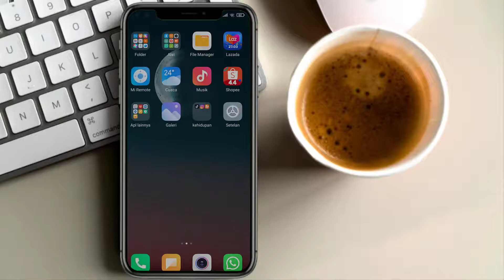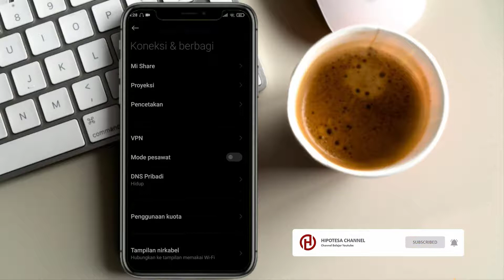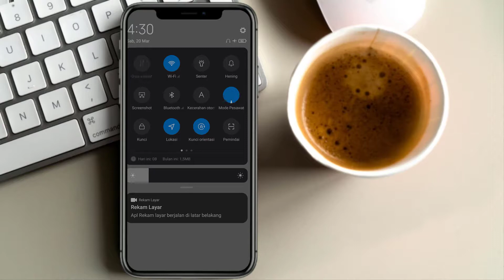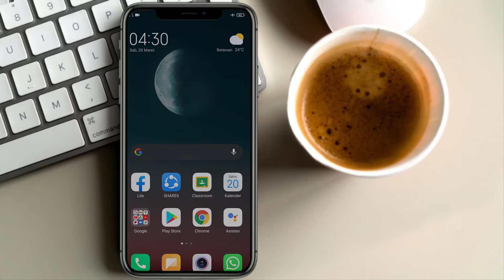2 Cara Mengaktifkan Mode Pesawat Di Hp Xiaomi Redmi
2 Cara Mengaktifkan Mode Pesawat Di Hp Xiaomi Redmi

♥【 TERIMA KASIH 】♥